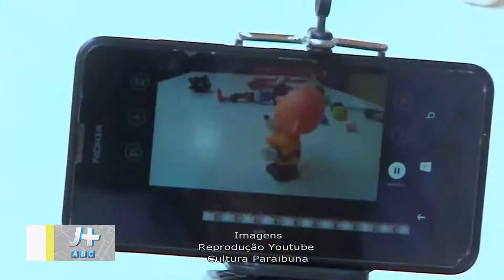Matéria cursos e oficinas SBC